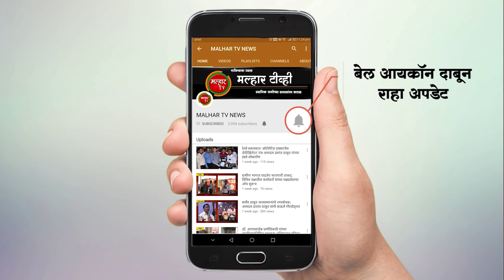नरेंद्र मोदी यांच्या वाढदिवसानिमीत्त उसर्लीमध्ये 'लाभार्थी संवाद' तसेच नूतनीकरण रस्त्याचे उदघाटन